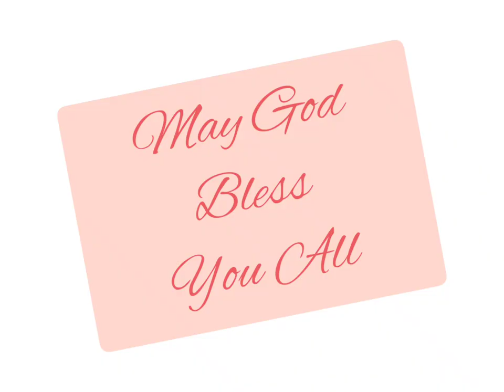यहेजकेल 37:1-14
Ezekiel 37:1-14 read in Hindi. Listen and be blessed.
URL: InShot